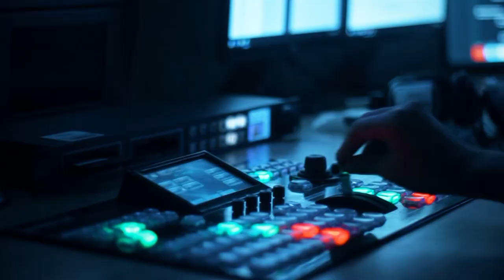28 illik həsrətə son - Laçın bizimdir!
Laçının işğaldan azad olması ölkənin ərazi bütövlüyünü tamamladı